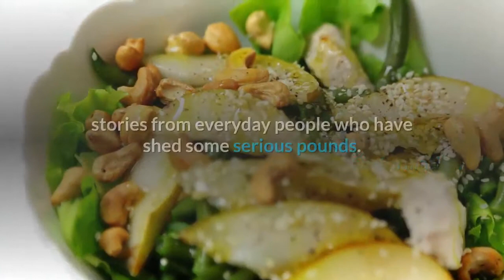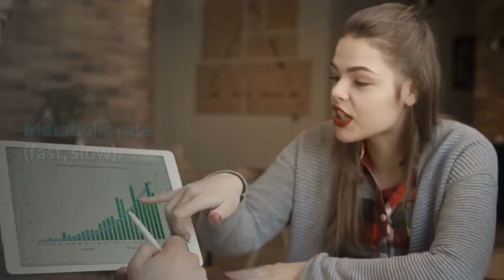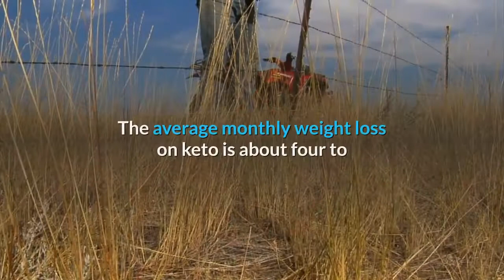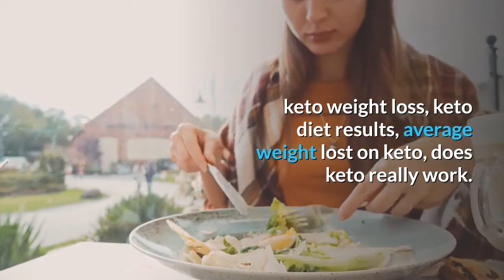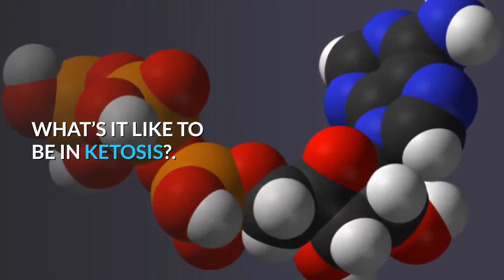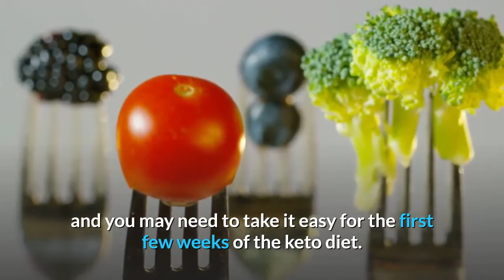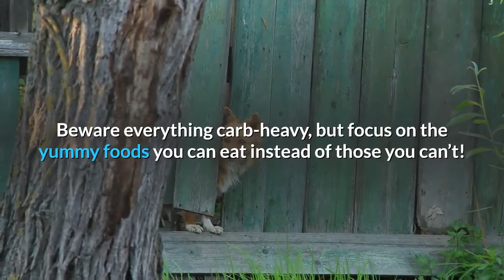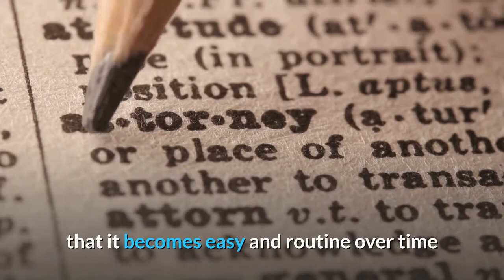Keto Weight Loss - How Long Does It Take To Lose Weight On Keto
If you’re curious about the keto diet, then you’ve probably seen some of the amazing transformation stories from everyday people who have shed some serious pounds.

This Trick That Fights Aging and FIRES UP Your "Metabolism Gland" to Burn More Belly Fat